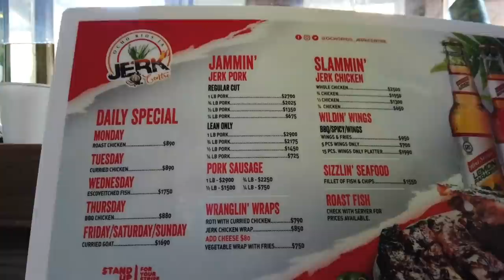MUKBANG JAMAICAN FOOD CURRY GOAT , JERK PORK & JERK CHICKEN | OCHO RIOS AFTER THE PANDEMIC